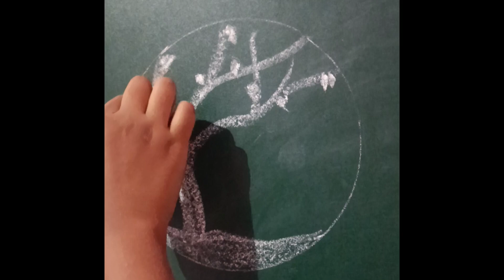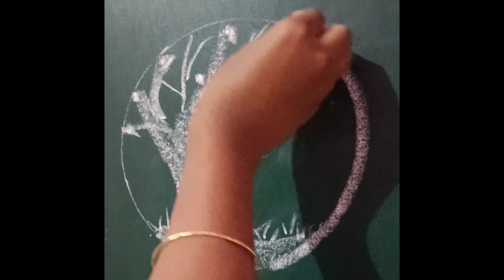How To👌 Draw Very Easy Krishna Drawing /art drawing /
how to👌 draw girl very easy easy drawing /art drawing /

how to👌 draw Ganpati very easy drawing /art drawing /

how to👌 draw dahi handi very easy easy drawing /art drawing /

how to draw 🇮🇳happy independent day🇮🇳 very easy easy drawing /art drawing /

how to draw very easy drawing /art drawing /

Very Easy 👌Easy Drawing ||drawing art

😱 Easy Stone💗 Painting

Pen And 1 Drawing

😱 Easy Stone💗 Painting

pencil sketch
2022 drawing
drawing 2022
pancil
wel come drawing
calligraphy writing
writing art
3 pen and one drawing
stone Painting
stone Painting art
art stones
art stone
stone drawing
art by stone
art stones
art stone

😱 Easy Stone💗 Painting

😱 Easy Stone💗 Painting

pencil sketch
2022 drawing
drawing 2022
pancil
wel come drawing
calligraphy writing
writing art
3 pen and one drawing
stone Painting
stone Painting art
art stones
art stone
stone drawing
art by stone
art stones
art stone